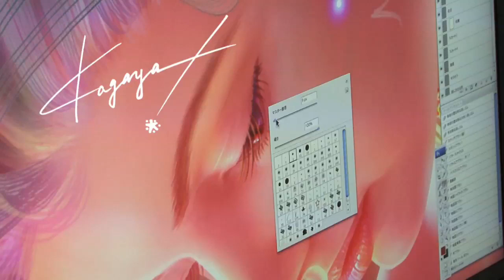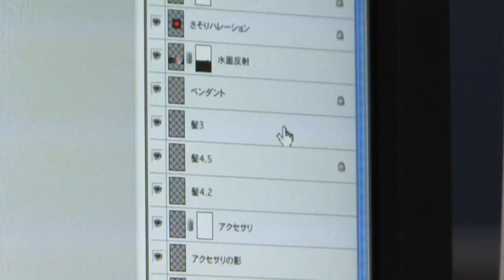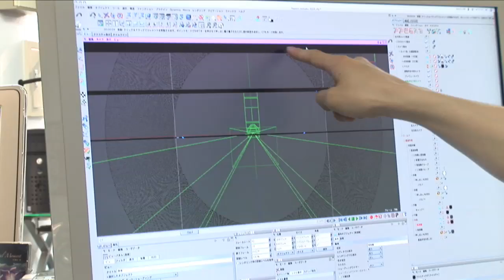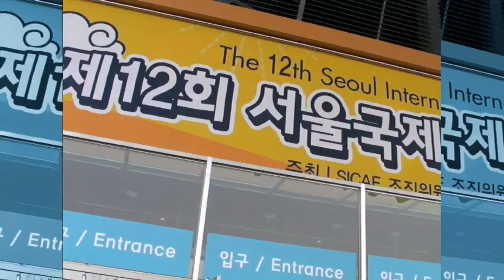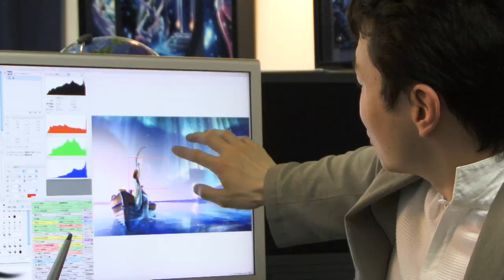星と地球のビデオノート（KAGAYA紹介）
デジタルペインティングアーティストKAGAYAの活動を紹介した映像です。
絵画作品やプラネタリウム番組制作のもようを本人の話を交えて紹介しています。どのような場所で育ったのか。どのようなことを考えて制作しているのか、KAGAYAの素顔に迫ります。右下のHDボタンで 高画質版をご覧いただけます。